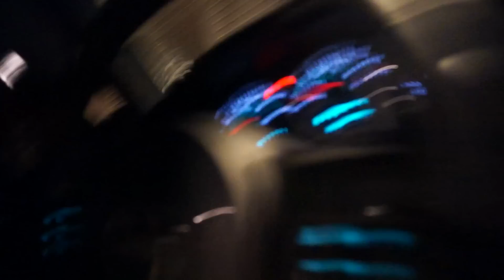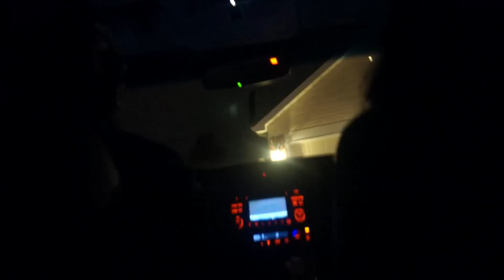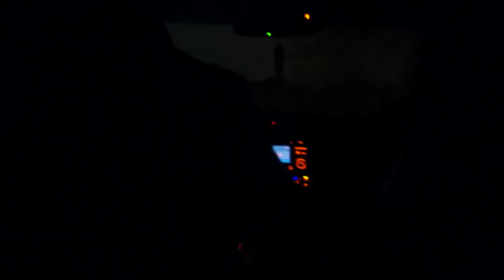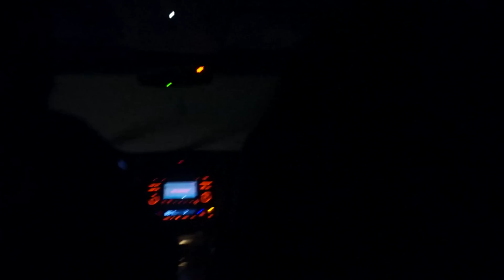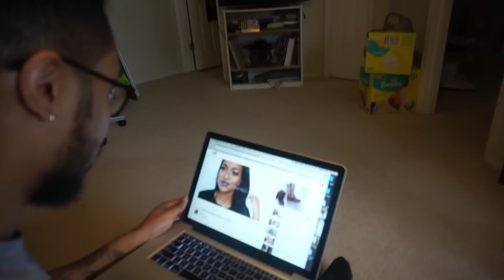Life With The Logans - Season 2 Vlog #34 - Twin Couple Weekend!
This week on LIFE WITH THE LOGANS: Cameron and Vicky take a trip to visit their friends Tayllor and Lando in St. Louis, MO.

use "Life with the Logans" in the subject line!